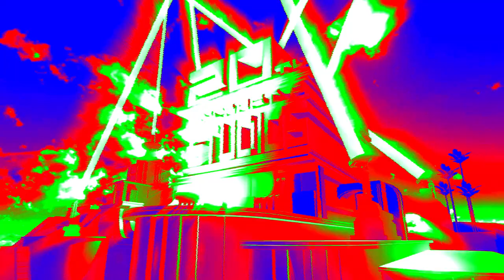Preview 2 20th Mixcraft 8 Studios effects (Hango sa Preview 2 Effects)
→ Aking Myskord Server:

→ Myskord: TweetykachuDenzelAbaya / TKDA HD #7335

Wala akong pagmamay-ari

UNIVERSAL MISKLAYMER SA POEM GFORM: Lahat ng credits ay mapupunta sa kani-kanilang mga

mga may-ari kung sino man sila at lahat ng TweetykachuDenzelAbaya / TKDA HD logo ang tanging bagay mula sa akin!

Pakmaar: AWAN TI MEKUS A KOMENTO, AWAN TI EOPIRYGHT INFRINGEMENT TI NAIPAAY ken Isarmeng TI MISLYKE VIMEO-KO!